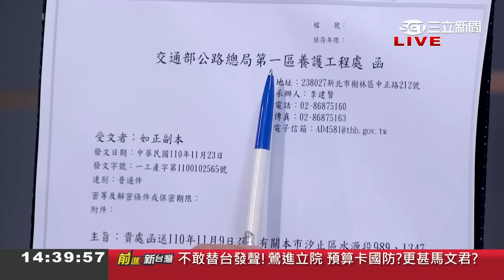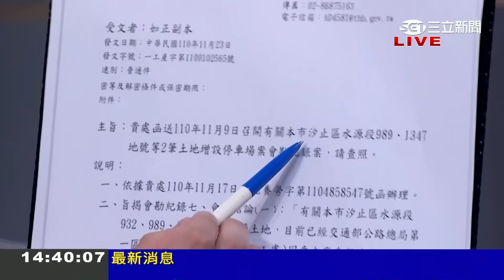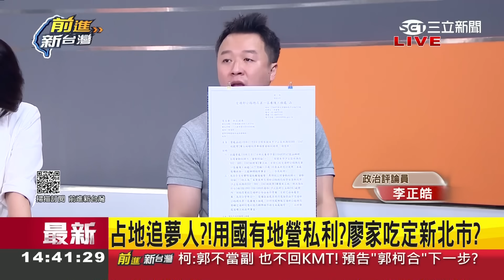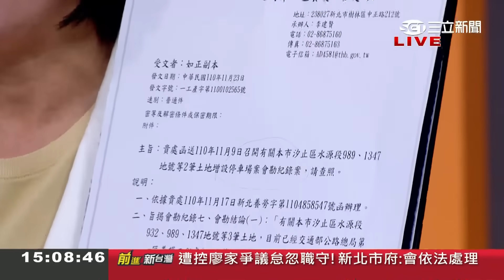新北市府會勘過早知情！驚爆新北市府包庇廖家 向中央申請撥用土地當停車場 簡舒培揭土地委管有詭..李正皓:110年知情有停車場│王偊菁主持│【前進新台灣 焦點話題】20231109│三立新聞台